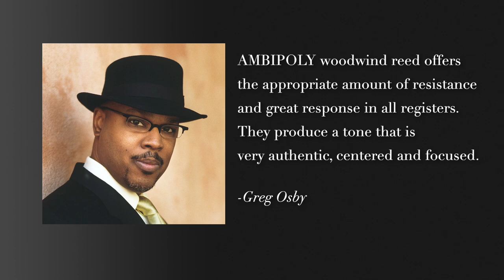About ALTA AMBIPOLY JAZZ Reed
Silverstein is a woodwind accessory manufacturer based in USA.